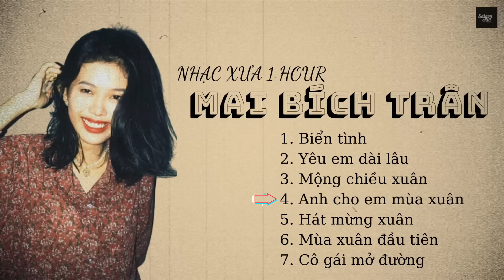[1 Hour] Giọng Ca Này Sẽ Làm Bạn Cảm Thấy Yêu Đời Hơn Mỗi Ngày | Mai Bích Trân (Cover)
📍 Theo dõi Mai Bích Trân

🌟 Các bạn nhớ nhấn nút "Đăng ký" và theo dõi kênh để có thể nghe những bài hát mới nhất nhé!

Mình không cố tình vi phạm bản quyền của bất kỳ ai.